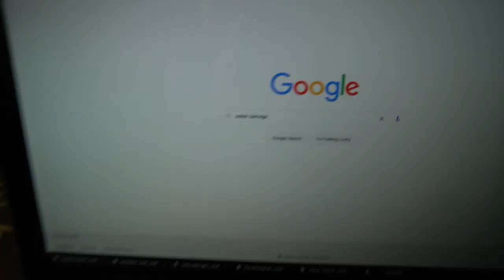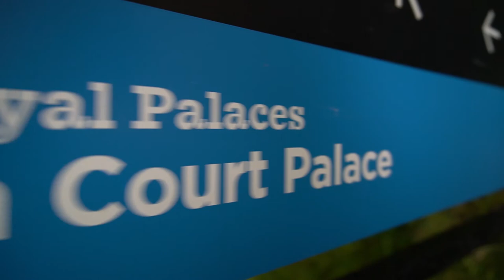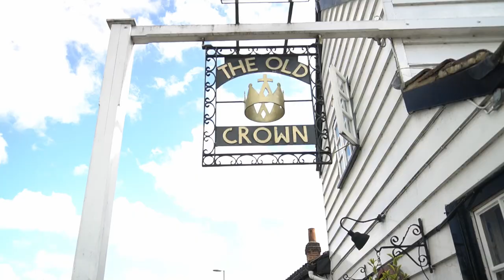Hello: Goodbye | Kayaking and Narrow Boating the Thames at Hampton Court Palace | We crashed!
A vlog style video this week, as I caught up with some friends who were moving their live-aboard narrowboat up the River Thames. We moored up just outside Hampton Court Palace for the night for BBQ, card games, wine, and music.

Hope you enjoy watching it as much as I enjoyed filming and editing it, and if you think I should make more videos like this (or not!) then let me know in the comments.

Thanks,

Emergency bilge pump

Filming Equipment:

Main Camera: Sony a6400

With this ND filter

In this cage

With this mic

With this Gorilla Pod

Kayak Camera: GoPro Hero 7 Black

In this cage

Mounted using this simple but clever device

Solar Power Bank: Miady Solar Charger 25000mAh